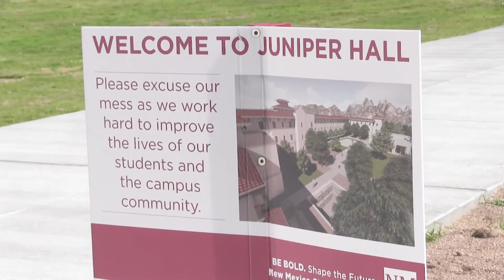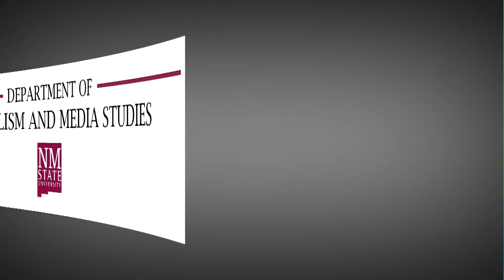New Residence Hall Not Ready for Move-in - News 22 NMSU Journalism 10/1/19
The new Juniper Hall was not ready for students to move-in.

Story presented by Kristin Mictretta

News 22 Snapchat: krwg_news22

News 22 Live on KRWG-TV, OCTOBER 31, 2018